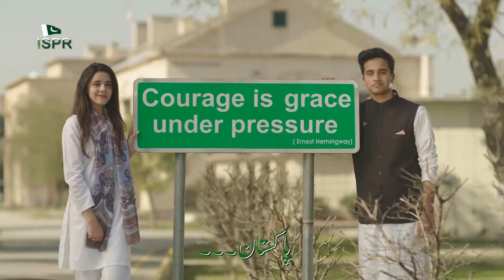Complete History of ISPR explained in Urdu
The Inter-Services Public Relations (ISPR), is a military media wing of the Pakistan Armed Forces which broadcasts and coordinates military news and information to the country's civilian media and the civic society.
The ISPR directorate serves the purpose of aiming to strengthen public relations with the civic society, and civil society through interacting with the media. The directorate also works as the principle voice of the Pakistan's military, with its director-general serving as the official spokesperson of the armed forces. In addition, the ISPR provides funds, productions, and assists with the military-produced public relations media– both military dramas and the war films.